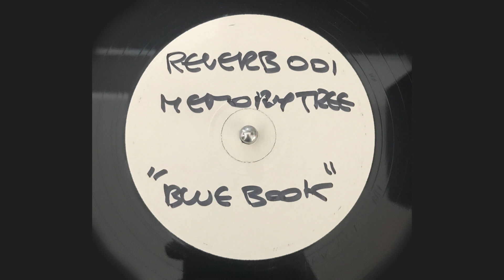Memory Tree - Blue Book (Side A)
For Disocgs purposes. I tried to find this vinyl by probable interprint or catalog number but to no avail, sorry if I've duplicated it here.

I estimate the year of seeing around 1995